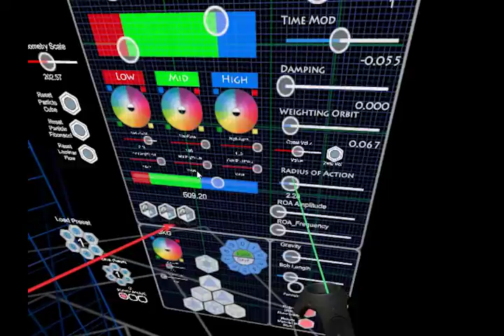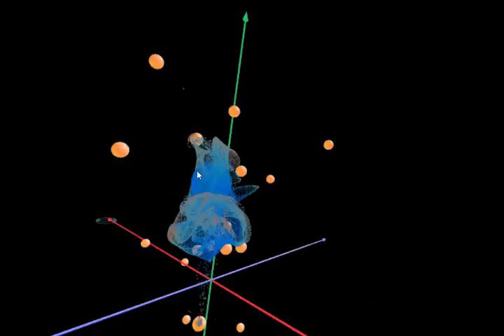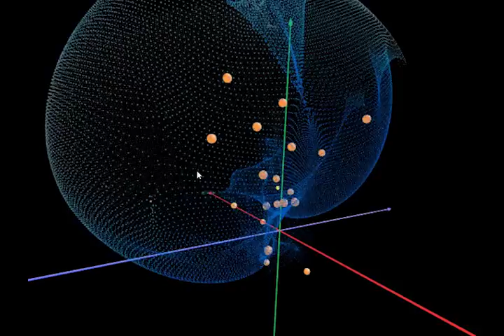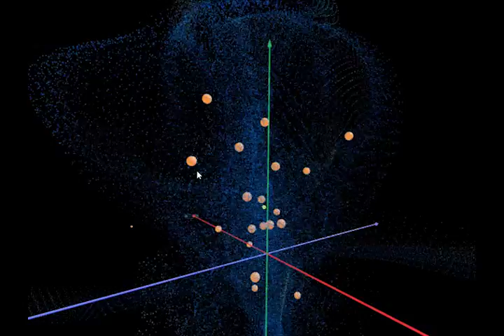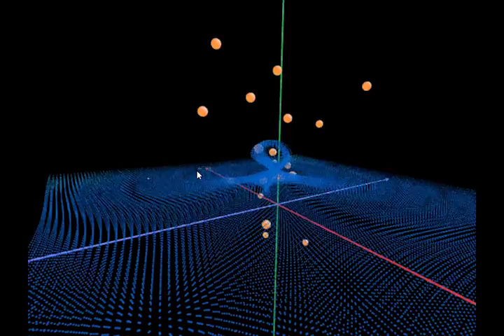Argos Vive Beta 1007a